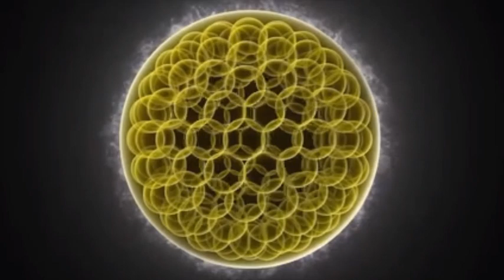Terre plate - Fleur de Vie et son implication dans l'univers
Quelle est la fonction et manière d'opérer de la Fleur de vie au sein du processus de la création.
Flat Earth News :
Sur Odysee :